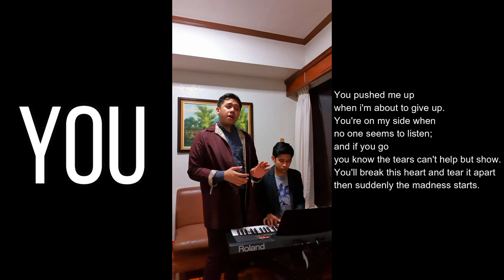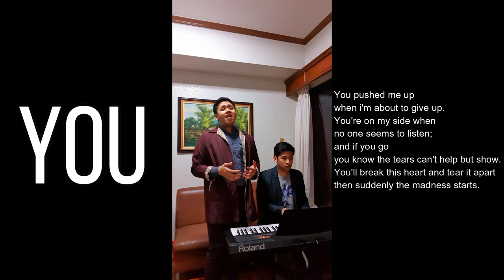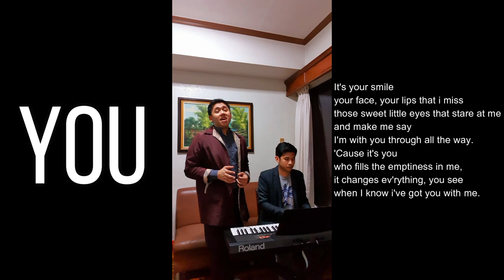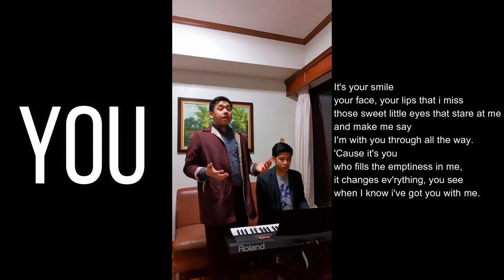YOU by Mr. Basil Valdez | Don Pepe Covers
Mga Kabagang!!!
Ako ay muling nagbabalik para sa industriya ng kaligayahan!
Narito ang aking rendition ng kantang YOU na pinasikat ni Mr. Basil Valdez

You by Basil Valdez
You give me hope
the strength, the will to keep on
no one else can make me feel this way
can bring out all the best i can do
i believe you turn the tide
and make me feel real good inside.

You pushed me up
when i'm about to give up
you're on my side when no one seems to listen
and if you go
you know the tears can't help but show
you'll break this heart and tear it apart
then suddenly the madness starts

it's your smile
your face, your lips that i miss
those sweet little eyes that stare at me
and make me say
i'm with you through all the way.
'cause it's you
who fills the emptiness in me
it changes ev'rything, you see
when i know i've got you with me